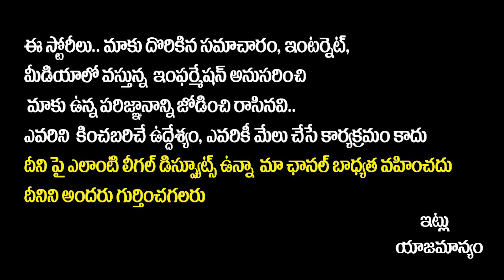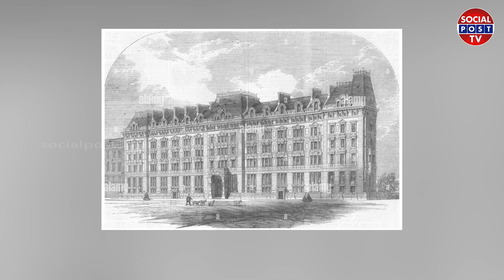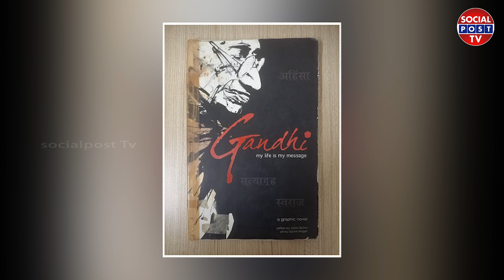Gandhiji Biography | Secrets Behind Indian Independence | Mahathma Gandhi | Telugu Facts |SocialPost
Gandhiji Biography | Secrets Behind Indian Independence | Mahathma Gandhi | Telugu Facts | SocialPost Tv

Hello Friends,